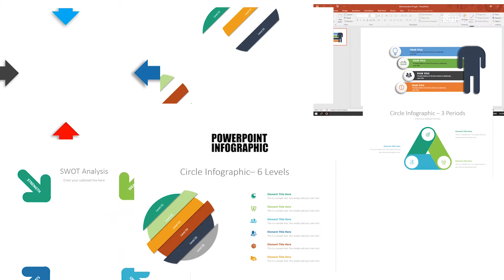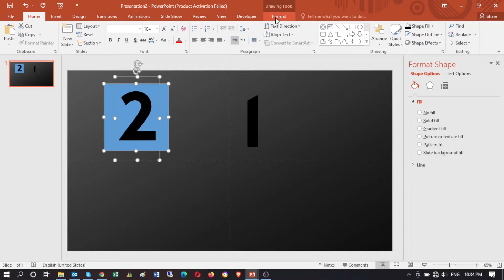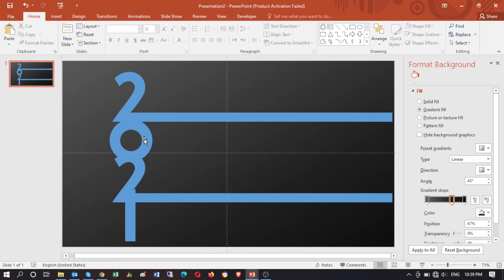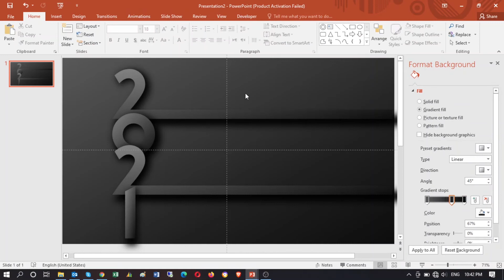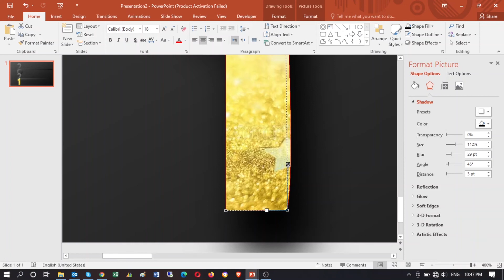PowerPoint design : How to design a slide for the new year 2021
In this video tutorial you will learn step by step how to design a creative slide for the new year 2021 in Microsoft PowerPoint.

This is a version two of the happy new year slide design in this tutorial covers all smarts ways to bring creativity to your presentation, you will learn how you can bring different ideas to a visualization.